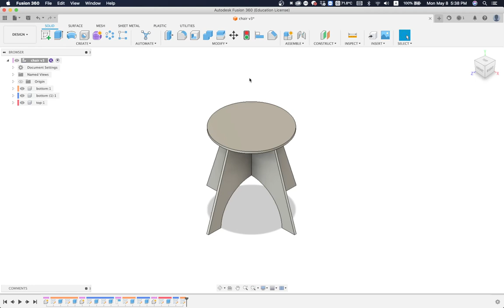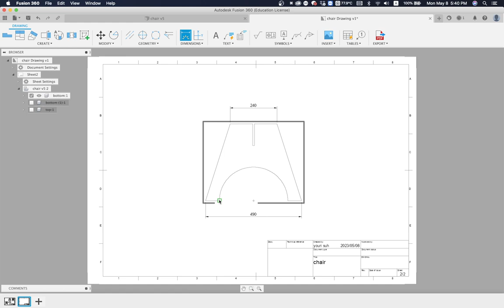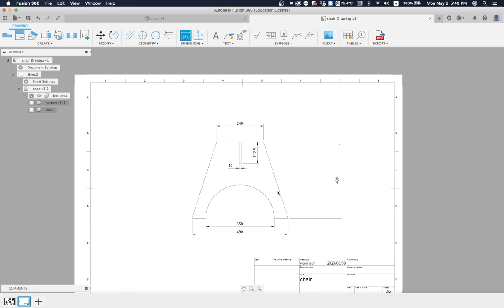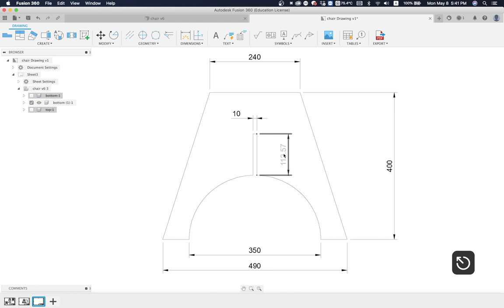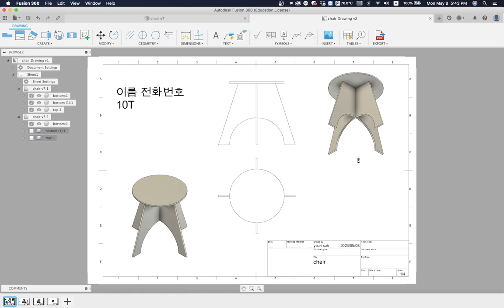2023-1-Kaywon-Basic-Example1-3. Make drawing